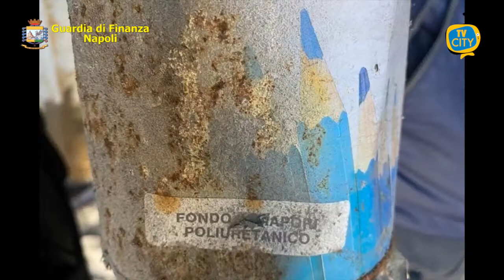Rifiuti tossici nel porto di Napoli: sequestrate 500 tonnellate - VIDEO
Il Comando Provinciale della Guardia di Finanza di Napoli ha sottoposto a sequestro all’interno del porto 500 tonnellate di rifiuti speciali stoccati senza alcuna autorizzazione.

I finanzieri del II Gruppo, nel contesto di specifiche attività di analisi di rischio e di osservazione del territorio, hanno individuato nel sedime portuale partenopeo un’area di circa 500 metri quadri in cui erano ammassate tonnellate di rifiuti speciali, parte dei quali classificabili quali “pericolosi”.

Il sito di stoccaggio illegale si trovava nel più ampio contesto della concessione demaniale di una società amministrata da un 68enne puteolano.

Le Fiamme Gialle hanno rinvenuto tra l’altro, cinque container contenenti rifiuti speciali e non (materiali ferrosi e in legno, lattine di vernice ancora piene), una betoniera, una gru mobile per sollevamento, due automezzi e numerosi motori per camion.

All’interno di cassoni e autocarri erano poi stivati pneumatici usati, materiali ferrosi, tegole e scarti di lavorazione di varia natura.

Al termine l’intera area è stata sottoposta a sequestro e il responsabile è stato denunciato all’Autorità Giudiziaria per attività di gestione, deposito e stoccaggio di rifiuti senza le previste autorizzazioni.